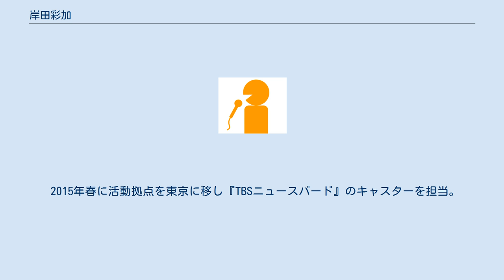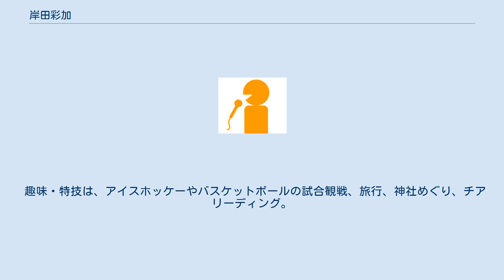岸田彩加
岸田 彩加（きしだ あやか、1985年11月22日 - ）は、日本のフリーアナウンサー。
TBSスパークル（旧：キャスト・プラス）所属。
 北海道北広島市出身。
札幌大学外国語学部卒業。
在学中は当時の日本バスケットボールリーグ所属・レラカムイ北海道（現・レバンガ北海道）のチアリーダーをしていた。
身長164cm。
 大学卒業後の2008年4月、NHK室蘭放送局に契約キャスターとして採用され4年勤務。
 2012年4月より北海道テレビ放送のアナウンサーとなった。
 2013年9月末をもって北海道テレビを退社。
同年10月からフリーアナウンサーに転身。
 2015年春に活動拠点を東京に移し『TBSニュースバード』のキャスターを担当。
 2017年12月設立の東京北広島会の理事に就任。
 2018年4月よりテレビ埼玉（テレ玉）に契約アナウンサーとして1年勤務。
 2019年4月より、東京マーケット情報を担当。
 趣味・特技は、アイスホッケーやバスケットボールの試合観戦、旅行、神社めぐり、チアリーディング。
北広島への愛郷心が強く、北海道中央バスさんぽまち・東部線（旧・北広島団地線）の車内放送を担当する。
 など